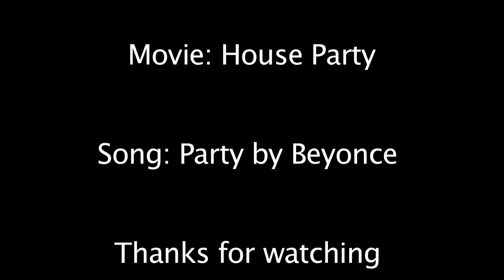House Party - Beyonce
i didnt make this dont judge me